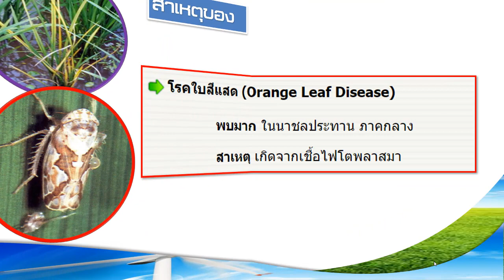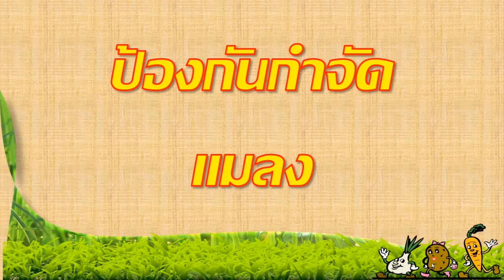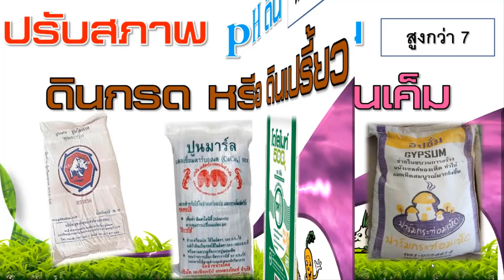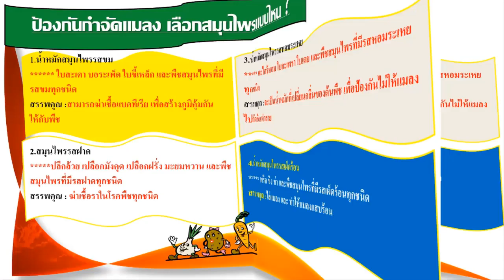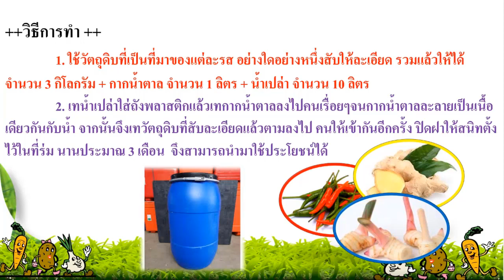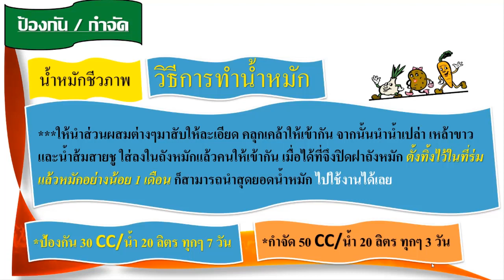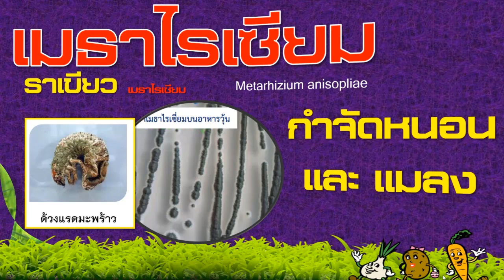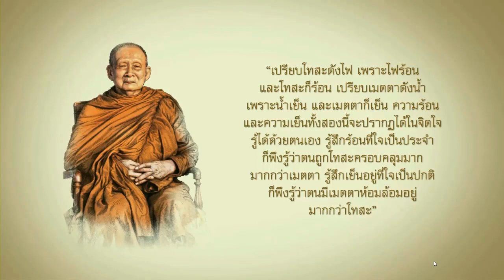โรคใบสีแสดในนาข้าว ปี 2564 (ดูแลรักษาอย่างไร)